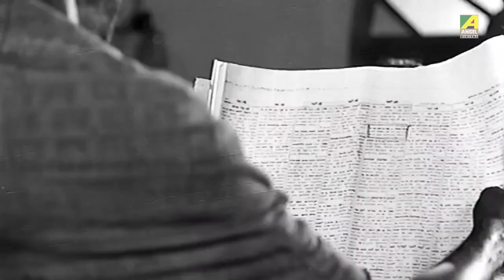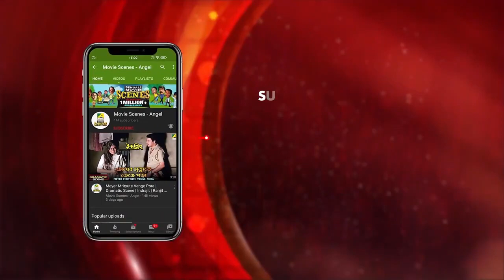মেয়েদের মজার শাস্তি দেওয়া | Comedy Scene | Basanta Bilap | Aparna Sen | Soumitra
Watch Comedy Scene "Meyeder Mojar Shasti Deoya"- "মেয়েদের মজার শাস্তি দেওয়া" from Bengali Movie Basanta Bilap starring Soumitra Chatterjee, Aparna Sen, Robi Ghosh, Chinmoy Roy only on YouTube.

Film : Basanta Bilap
Director : Denen Gupta
Story : Bimal Kar
Music Director: Sudhin Dasgupta
Lyricist : Pulak Bandopadhyay
Playback : Arati Mukherjee,Manna Dey,Sujata Mukhopadhyay,Robi Ghosh
Release : 1973
StarCast: Aparna Sen,Padma Debi,Kajal Gupta,Gita Dey,Kanika Majumdar,Soumitra Chatterjee,Anup Kumar,Robi Ghosh,Chinmoy Roy.

Watch Now!